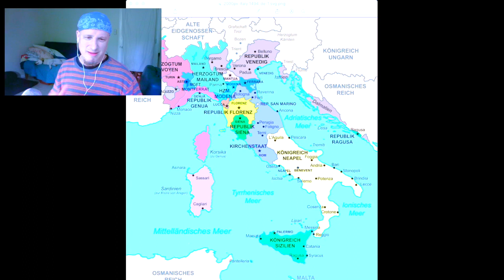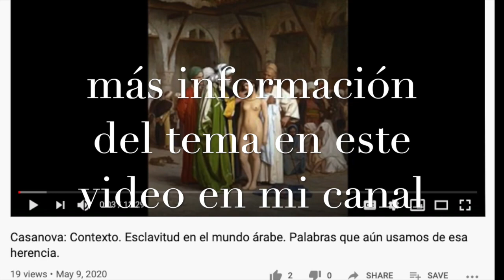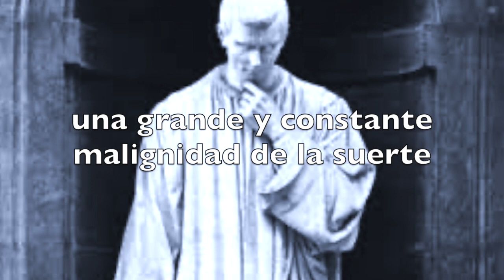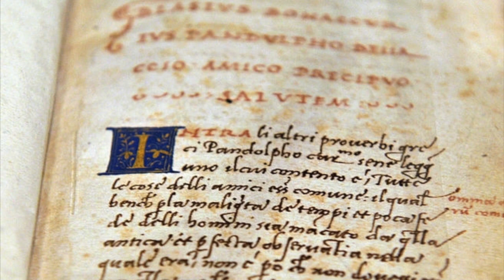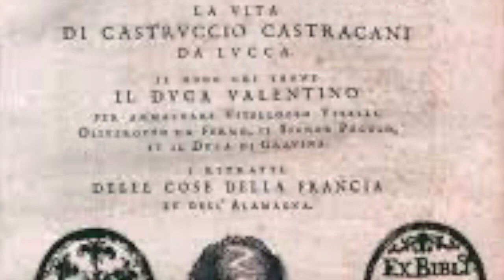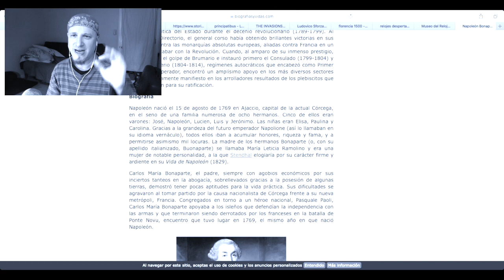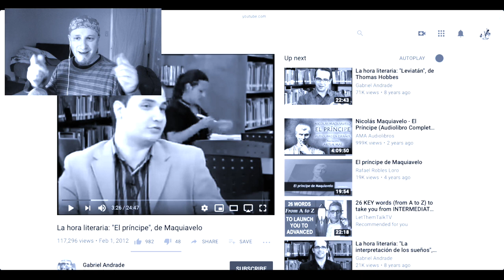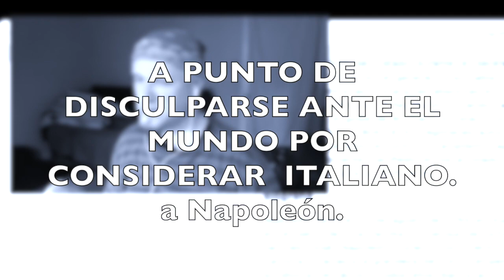Maquiavelo glosado por Napoleón! El Príncipe: edición intensa, estéreo! Reseña.